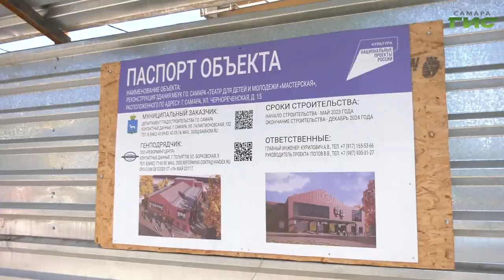Депутат Госдумы РФ от Самарской области Александр Хинштейн посетил бывший кинотеатр "Россия"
Депутат Госдумы Александр Хинштейн провел осмотр здания бывшего кинотеатра "Россия". За счет средств федерального бюджета здесь будет проведена реконструкция. Парламентарий встретился с жителями близлежащих домов, чтобы обсудить детали будущего обновления здания. Тему продолжит Галина Тапилина.